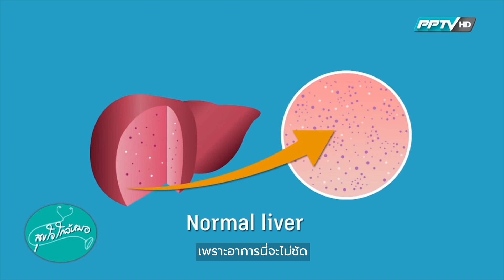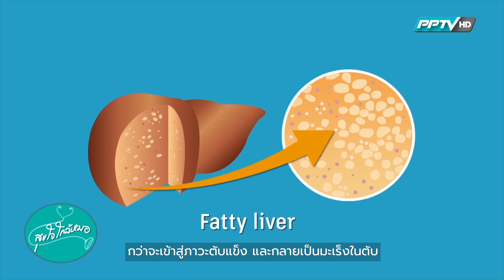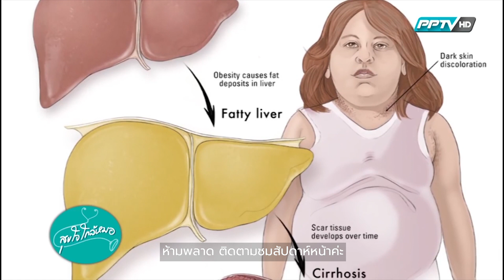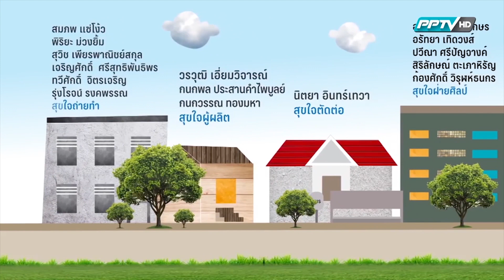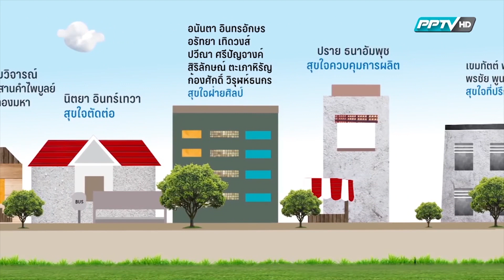ไขมันพอกตับ ลดพุง ลดโรค by หมอแอมป์ ตอนที่ 2 (Sub Thai, English)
รายการ สุขใจใกล้หมอ "ใกล้หมอชะลอวัยกับหมอแอมป์"
EP. 42 โรคไขมันพอกตับ ตอนที่2
โดย นพ. ตนุพล วิรุฬหการุญ
-ประธานเจ้าหน้าที่ปฏิบัติการ และ ผู้อำนวยการ BDMS Welness Clinic
-ประธานฝ่ายแพทย์ BDMS Wellness Clinic
-ผู้อำนวยการ RoyalLife โรงพยาบาลกรุงเทพ
-นายกสมาคมแพทย์ฟื้นฟูสุขภาพและส่งเสริมการศึกษาโรคอ้วน กรุงเทพ (BARSO)
ออกอากาศทางช่อง PPTV HD 36 เมื่อ กรกฎาคม พศ.2558

ปัจจุบัน พฤติกรรมบริโภคของเราเปลี่ยนแปลงไปอย่างมาก ทำให้มีโรคใหม่ๆเกิดขึ้นมาอย่างเช่น 'โรคไขมันพอกตับ' (Fatty Liver) โรคนี้ได้กลายเป็นโรคที่ใกล้ตัวได้อย่างไรและจะน่ากลัวแค่ไหน เรามาฟังคำตอบจากคุณหมอแอมป์กันค่ะ
keywords for Education:
- Fatty Liver
- NAFLD (Non Alcoholic Fatty Liver Disease)
- Visceral Fat
- Obesity disease
- NCDs

(สมาคมแพทย์ฟื้นฟูสุขภาพและส่งเสริมการศึกษโรคอ้วน กรุงเทพ)

drampCopyright 2015

- เทปนี้มีลิขสิทธิ์ ห้ามนำไปใช้โดยไม่ได้รับอนุญาต มีผลในทางกฏหมาย -

ปล.เป็นคลิปให้คำแนะนำแก่ผู้รักสุขภาพที่ยังไม่ป่วยและต้องการป้องกันโรคให้ตัวเอง สำหรับผู้ที่มีโรคแล้วยังไม่ควรทำตามและควรปรึกษาแพทย์ประจำตัวก่อนนะครับ ด้วยความปรารถนาดีจาก หมอแอมป์

References
-Aritajat S, Wutteerapol S, Saenphet K. Anti-diabetic effect of ThunbergialaurifoliaLinn. aqueous extract. SE Asian J Trop Med Public Health 2004;35(2):53-8.

-Chanawirat A. Protective effect of Thunbergialaurifoliaextract on ethanol-induced hepatotoxicity in mice. M.Sc. thesis, Faculty of Graduate Studies,Mahidol University, Bangkok, Thailand. (2000).

-Palipoch S, Jiraungkoorskul W, Tansatit T, Preyavichyapugdee N, Jaikua W,Kosai P. Effect of Thunbergialaurifolia(Linn) leaf extract dietary supplement against lead toxicity in Nile tilapia (Oreochromisniloticus).World J Fish Mar Sci 2011; 3(1):1-9.

-Pramyothin P, Chirdchupunsare H, Rungsipipat A, Chaichantipyuth C.Hepatoprotective activity of -ThunbergialaurifoliaLindl. extract in rats treated with ethanol: In vitro and in vivo studies. J Ethnopharmacol 2005; 102:408-11.